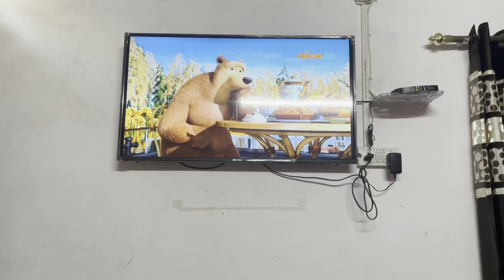Leftover dal paratha 🤤|| shopping time #24